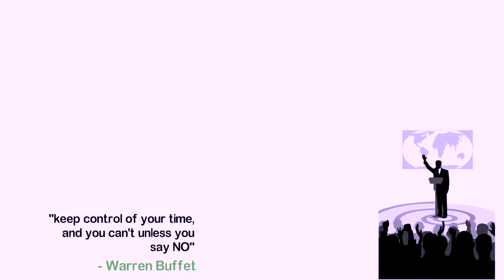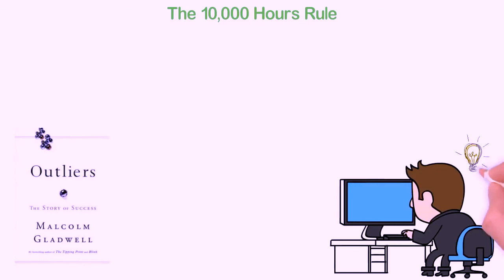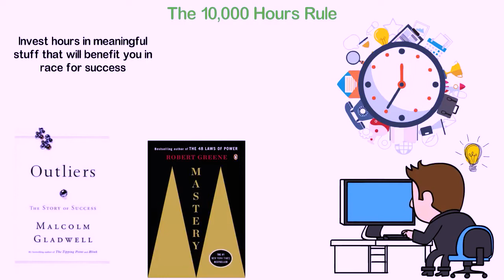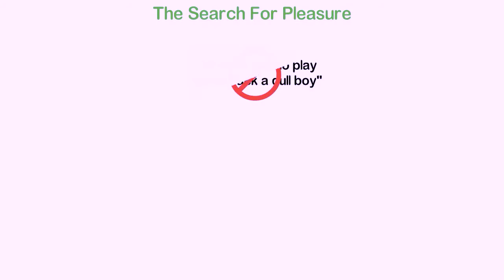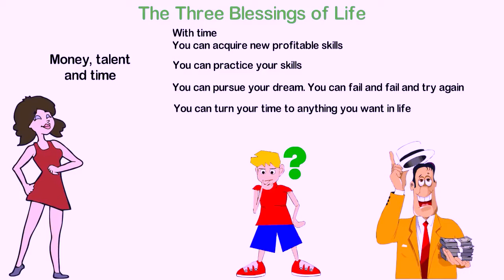Warren Buffet's Advice for Young People Who Want to Be Rich